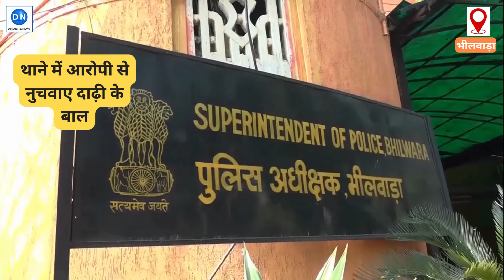भीलवाड़ा: थाने में पुलिस का टॉर्चर, आरोपी से नुचवाए दाढ़ी के बाल, SP ने लिया बड़ा एक्शन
जनपद के प्रताप नगर थाने का एक वीडियो सोशल मीडिया पर जमकर वायरल हो रहा है, जिसमें पुलिस अधिकारी आरोपी से जबरन दाढ़ी के बाल नुचवा रहे हैं । यही नहीं एसएचओ ने इस वीडियो को सिंघम बनते हुए सोशल मीडिया पर भी डाल दिया। वायरल वीडियो के मामला तूल पकड़ने पर पुलिस अधीक्षक ने थाना प्रभारी को सस्पेंड कर दिया। वहीं जांच के आदेश भी दिए है।
देश की राजधानी नई दिल्ली से चलने वाले नंबर 1 न्यूज़ पोर्टल 'डाइनामाइट न्यूज़' पर आपको मिलेगी आपके इलाके की हर खबर सबसे पहले
1. WhatsApp पर खबर पढ़ने के लिए जुड़ें डाइनामाइट न्यूज के आफिसियल ग्रुप से
2. मोबाइल फोन पर खबर पढ़ने का सबसे आसान तरीका- नि: शुल्क डाउनलोड करें हमारा मोबाइल एप
3. हमारा X (ट्विटर) हैंडल है